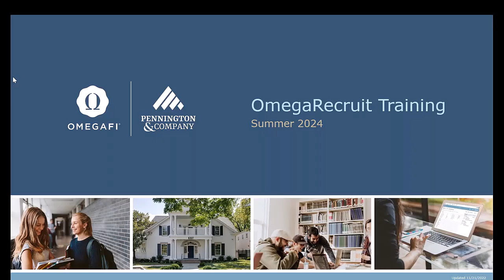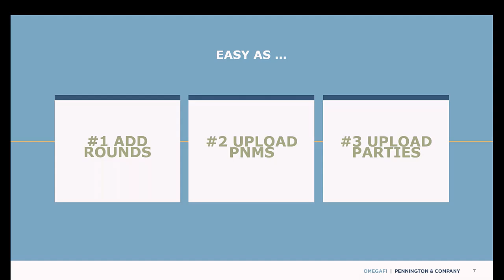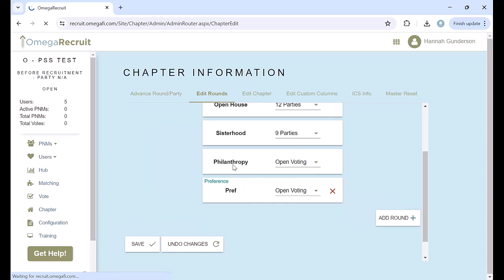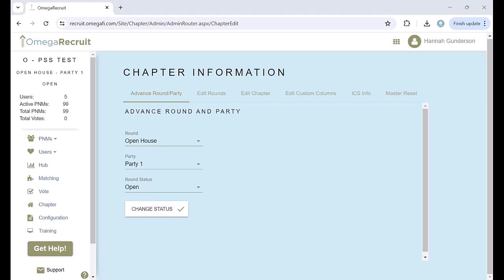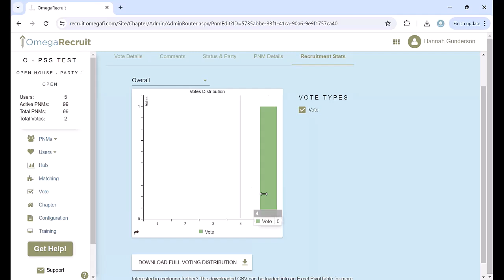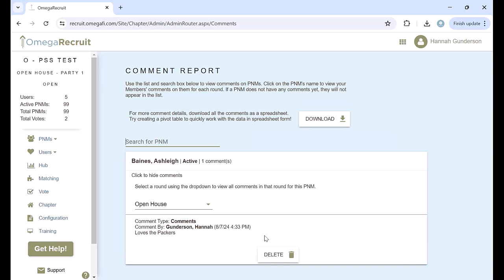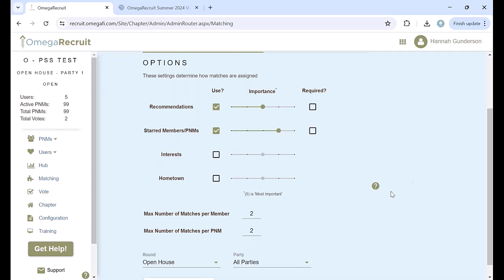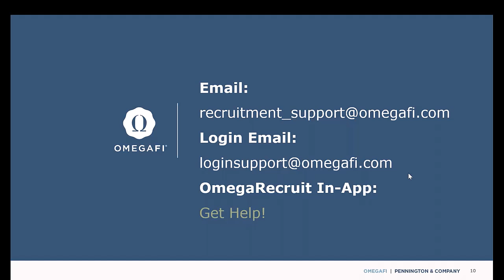OmegaRecruit Summer Webinar Series 8.07.24